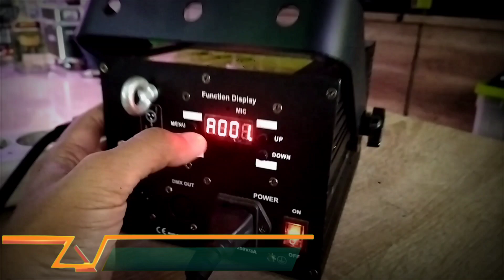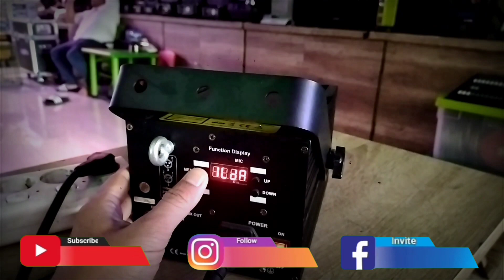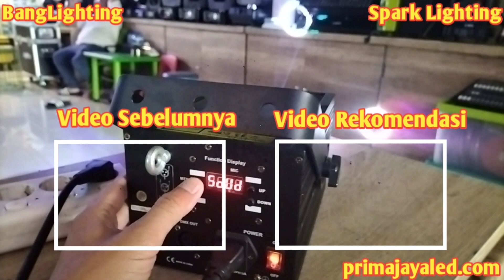Setting Manual Spark Laser AL2000 RGB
Setting Manual Spark Laser AL2000 RGB - Yuk langsung aja simak hehe

Mic :
Secondary : BOYA BY-M1 Lavalier Clip On

Tripod : Takara ECO-196A